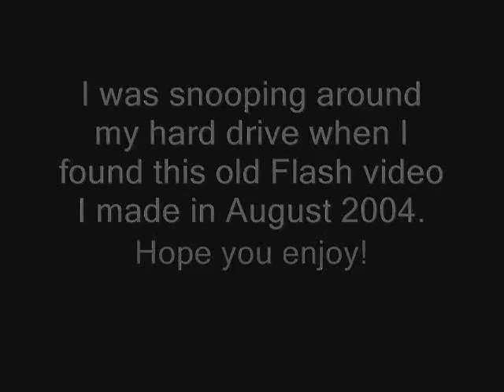Brute Muscle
This is an old animation I made back in 2004. It's kind of a spoof of the whole Xiao Xiao phenomenon, with kung-fu stick figure fights. If you've never heard of Xiao Xiao, google it, it's amazing.